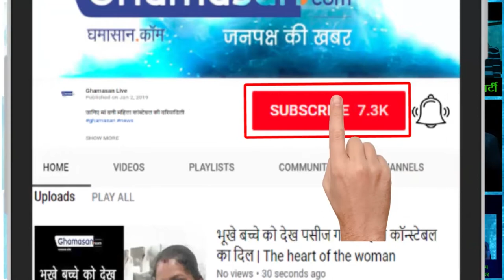Modiji ने कहा परीक्षा के तनाव में ना उलझे Student | pariksha pe charcha by pm modi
शिक्षा की परीक्षा के अलावा भी और भी परीक्षाएं जीवन में होती है | Apart from the examination of education, further examinations are in life.